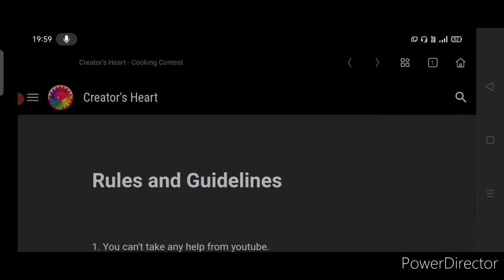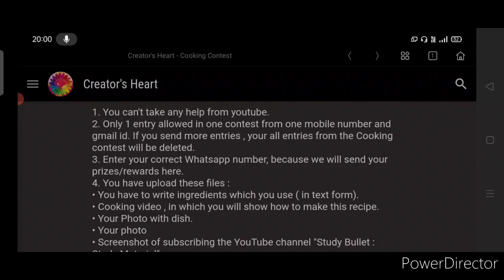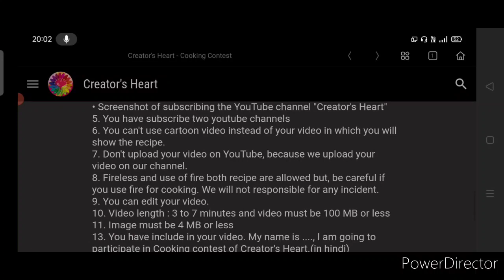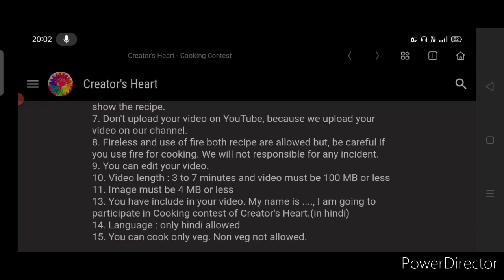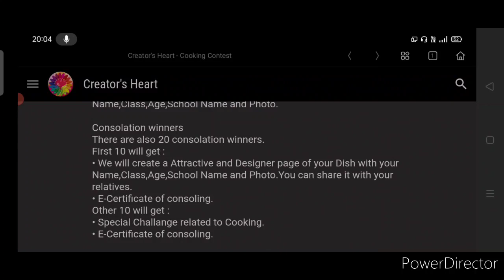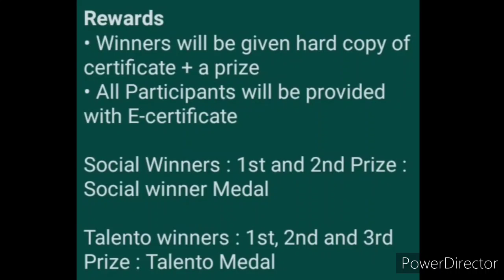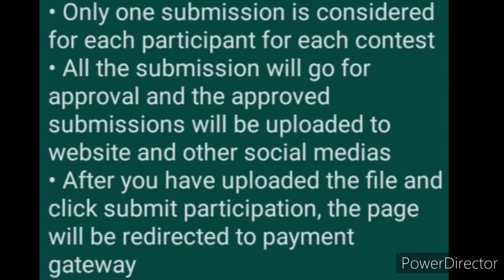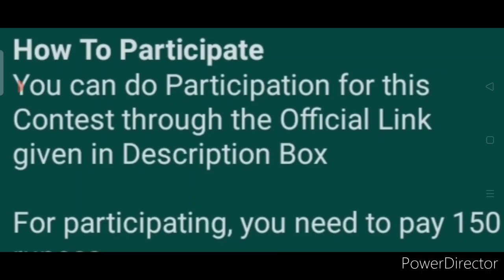Get Book, Medals, Certificates & More - Online Contest Talks 2021 | Drawing | Cooking